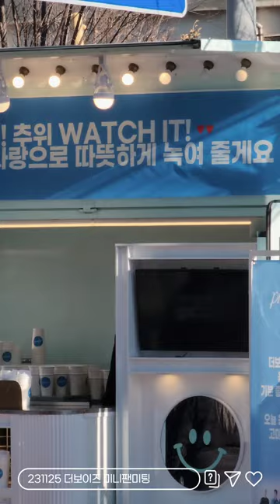FANCAM 231125 더보이즈 THE BOYZ 주연 JUYEON ジュヨン 음중 컴백 미니 팬미팅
♡ 아 이 도 루 러 브 idollove ♡